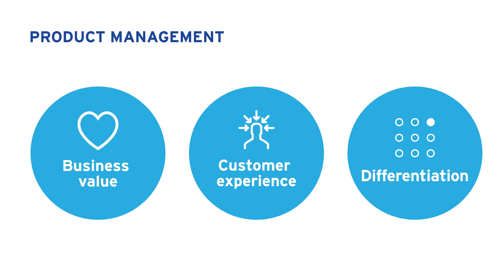How to Be a Better Product Manager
Throughout Entrepreneurship 101 online, we discuss the complexities of product management and product development in order to help founders recognize and solve these issues early on. Along with E101 online course facilitator Nathan Monk, co-founder and CEO of MedStack Balaji Gopalan takes learners through product basics in the following lesson.

To see the entire lesson, as well as participate in the five-week course, be sure to register by Monday, November 15.